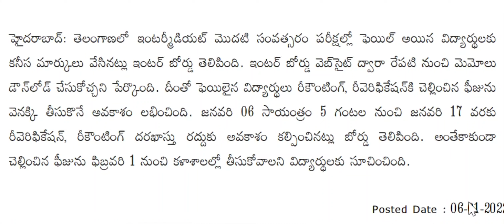TS INTER ALL PASS MARKS MEMO DOWNLOAD ll REVERIFICATION AND REVALUATION CANCEL PROCESS AND DOUBTS ll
ts intermediate results
big update
ts inter results
ts inter
telangana inter results
ts inter results update
reverification process
recounting process
reverification fee
recounting fee
ts inter results reverification fee
ts inter results recounting fee
ts inter results reverification process
ts inter results recounting process
ts inter fee
ts inter revaluation process
ts inter revaluation fee
revaluation process
revaluation fee
marks memo
ts inter marks memo
ts inter all pass